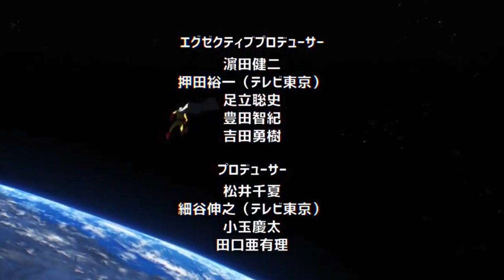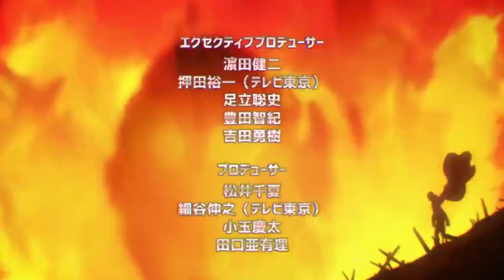GAROU MONSTRUO Demuestra su PODER 😈 TATSUMAKI X GENOS es REAL ??? One Punch Man 191 (147)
HOLA AMIGOS LES TRAEMOS UN NUEVO VÍDEO ESTA VEZ LA NUEVA REVIEW DEL MANGA 191 (147) DE ONE PUNCH MAN, DONDE VIMOS INCREÍBLES MOMENTOS SOBRE TODO LA EPICA BATALLA DE GAROU MONSTRUO VS BOMB,  DEJENME SU OPINIÓN EN LOS COMENTARIOS.

Usa estos códigos de promoción:
Extra 5% Order Over $49, Code: Anime
Extra 7% Order Over $79, Code: Senpai
Extra 10% Order Over $99, Code: Daisuki